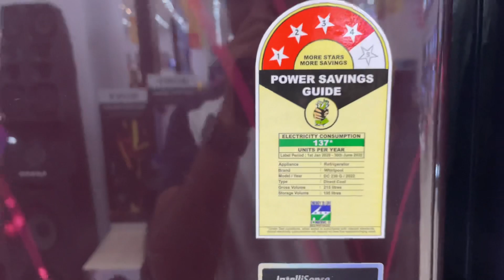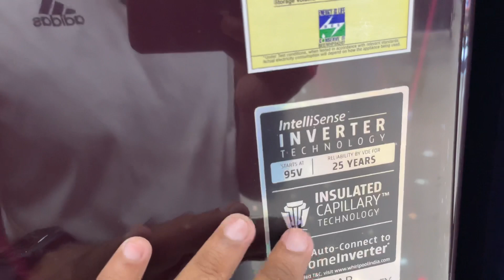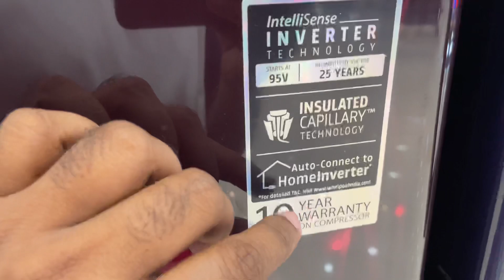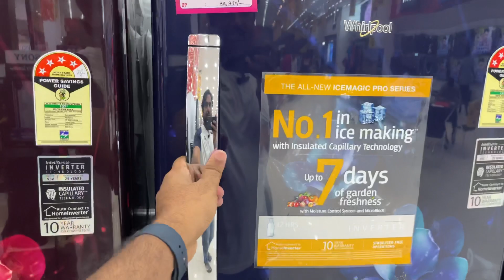Whirlpool 215 l 4 star direct-cool one-door refrigerator ❄️